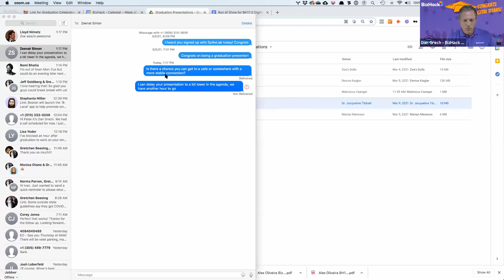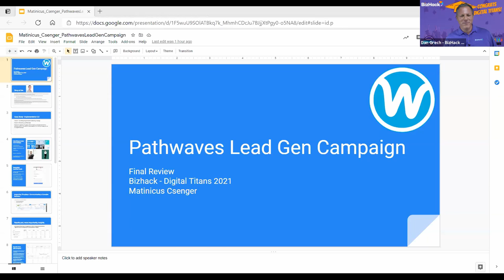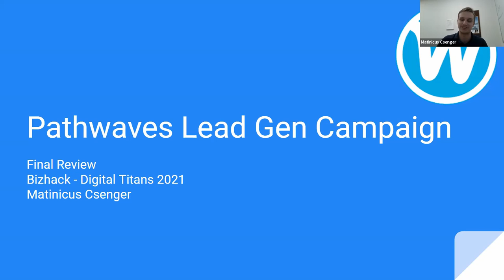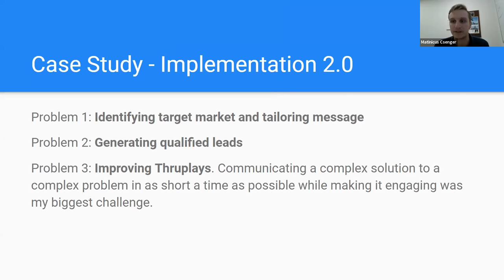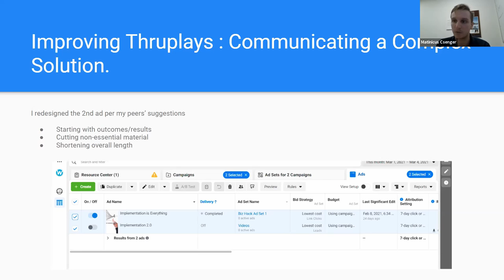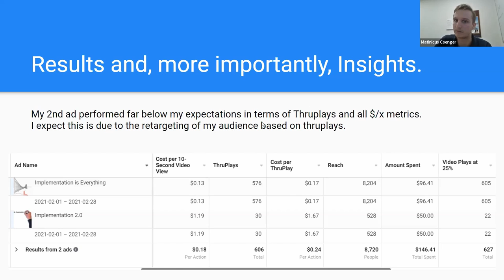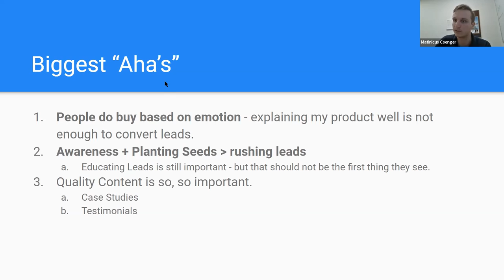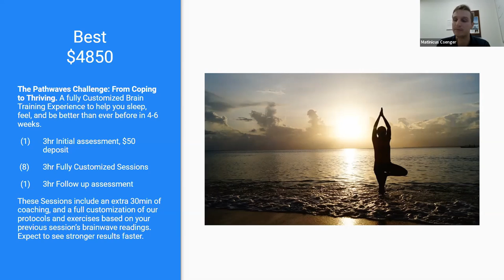🤯 Digital Marketing CASE STUDY | Business Stories - Real Ad Campaign: Matinicus Csenger - PathWaves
Matinicus Csenger of Pathwaves, a company that provides neuro-reprogramming services aimed at helping clients achieve mental clarity and revitalization, struggled with his own mental health as a college student. His experience as a Pathwaves client gave him “real answers” that helped him to better understand himself, and now his goal is to do the same for current customers. As a participant in BizHack’s Digital Marketer’s Edge course, Matinicus Csenger hoped to identify Pathwaves’ target customer base and tailor their message to this market, generate qualified leads, and better communicate their complex message in an engaging way.

Through the implementation of BizHack’s digital marketing advice, Matinicus Csenger worked towards expanding Pathwaves’ current marketing campaign to customize their message to their ideal market and place greater emphasis on the emotional aspects of their mission and results. During his time in BizHack Academy, Matinicus Csenger was able to learn the importance of quality content that appeals to customers’ emotions in a way that helps him generate leads and continue to provide life-changing treatment to clients.